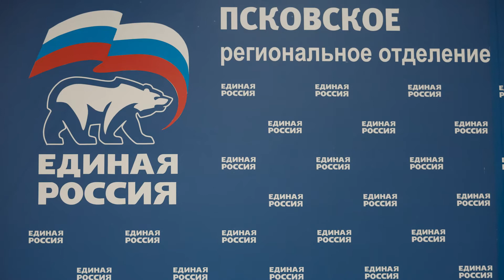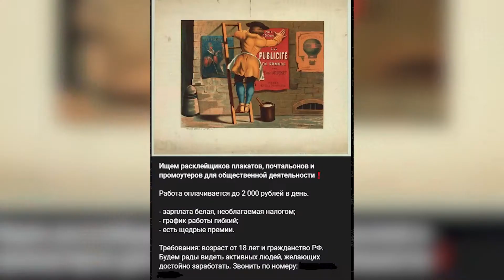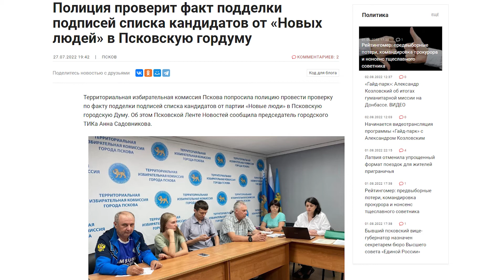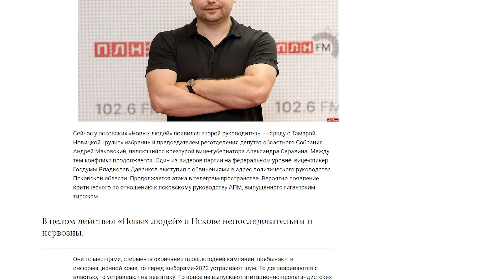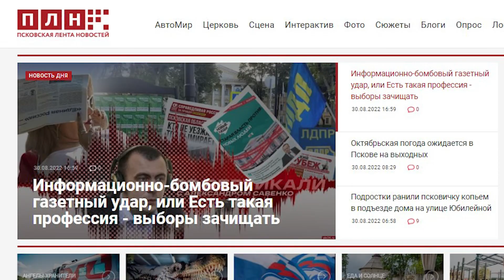«ГОНКИ ПО ВЕРТИКАЛИ» выпуск 31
Видеоверсия авторской программы Александра САВЕНКО

- Предчувствие газетно-плакатной войны. Пойдет ли псковская оппозиция на заключительный штурм перед трехдневными выборами и устоит ли крепость партии власти?

- Новые люди и мандат на блюде. Продолжаем следить за самым резонансным конфликтом избирательной кампании - партия "Новые люди" против политического блока регионального правительства. Чья возьмет, сколько денег вбухано и стоит ли овчинка выделки?

- Show must go on! ПЛН продолжает серию предвыборных дебатов в прямом эфире. Как и прежде мы даем возможность высказаться всем основным участникам политического процесса - от  парламентских "Единой России", КПРФ, ЛДПР, "Справедливой России - за Правду" до малых партий вроде объединения пенсионеров-социалистов. Следующий раунд дебатов - уже в эту среду

Видео ПЛН-ТВ